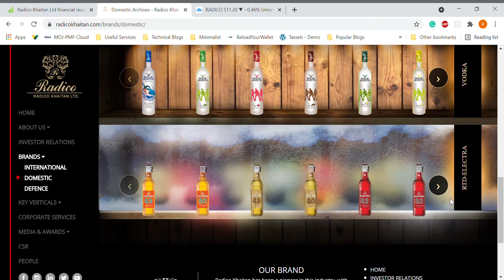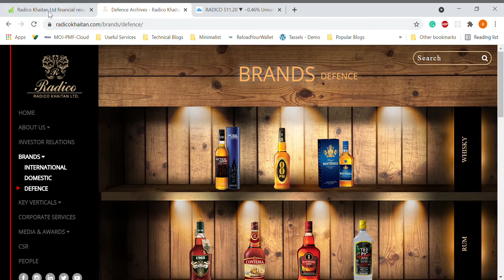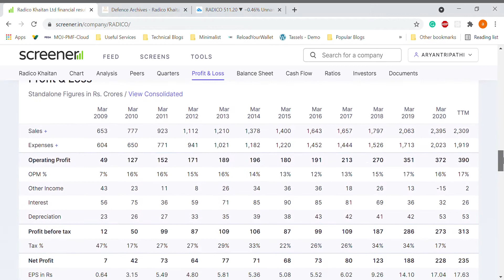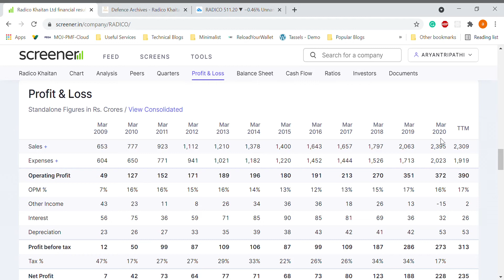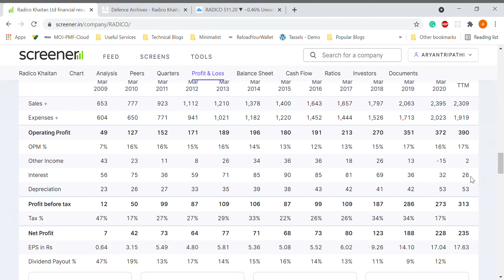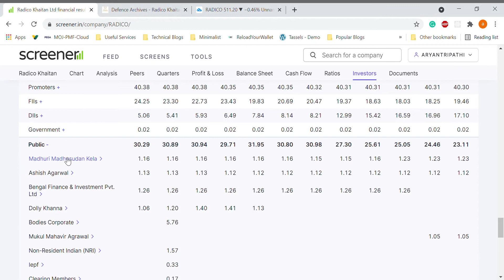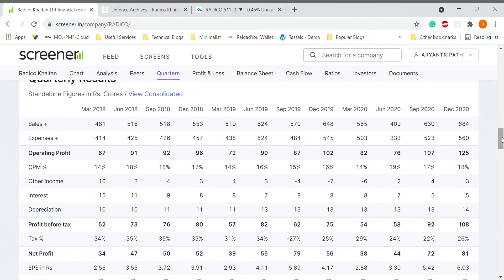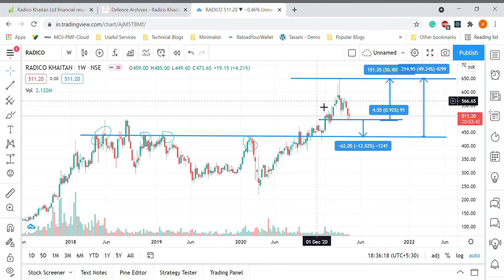Best Stock in Alcohol Sector | Radico Khaitan Fundamental Analysis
Radico Khaitan is a consistently growing company with few major well-known brands under its kitty. The alcohol sector will keep on growing with urbanization and people will move to branded products.